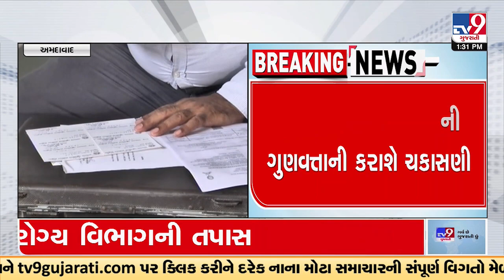AMC Food department conducts checking at sweets & farsan shops ahead of festivals |Ahmedabad